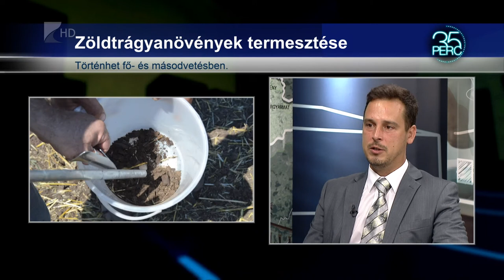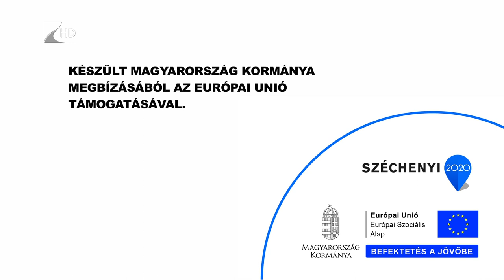Ökológiai gazdálkodás a Nyíregyházi Egyetemen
Nagy kihívást jelent a tápanyag-visszapótlás és a talaj termékenységének fenntartása az ökológiai gazdálkodásban. Bár a zöldtrágyázás nem helyettesíti az istállótrágyát, a zöldtrágyanövények tudatos termesztése lehetőséget ad arra, hogy hosszú távon megőrizhessük, illetve javítsuk a talaj termékenységét. Erre irányuló kísérleteket, kutatásokat is végzett most záruló projektjében a Nyíregyházi Egyetem.